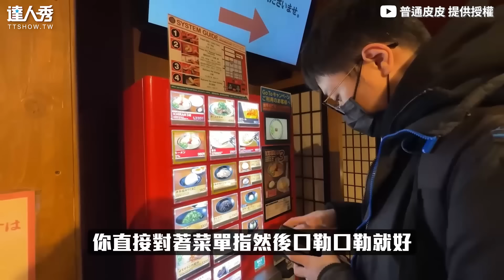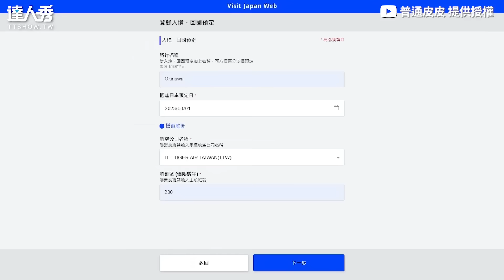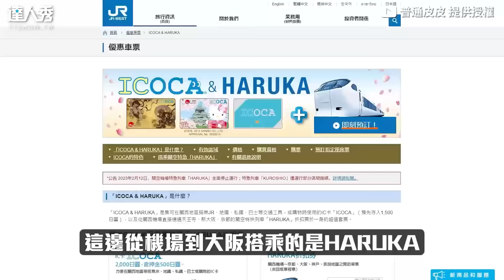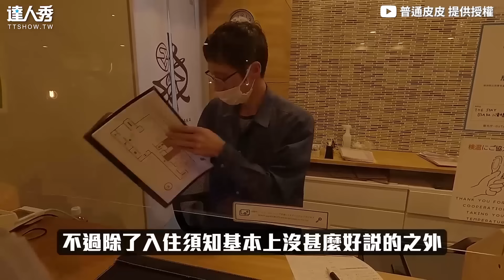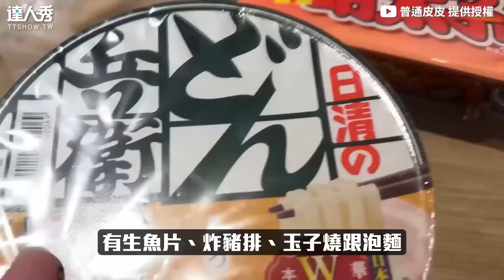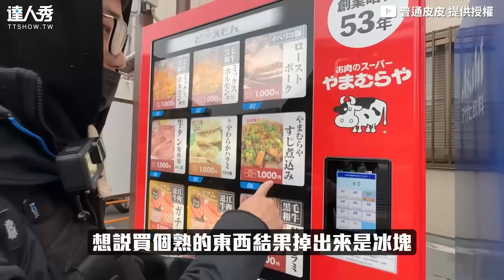【只用三句話去日本自由行 真的超實用網笑：跟我一樣】｜@ptpp6280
大家趕快學起來ㄌ🤣🤣 (靜香編)